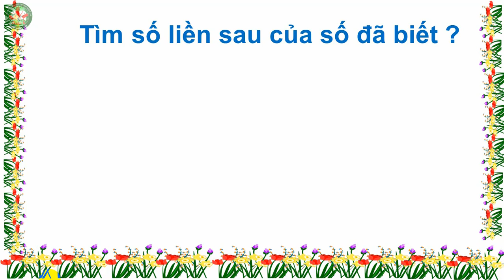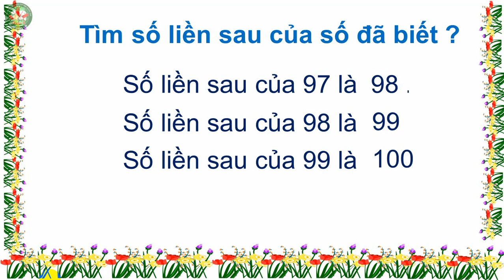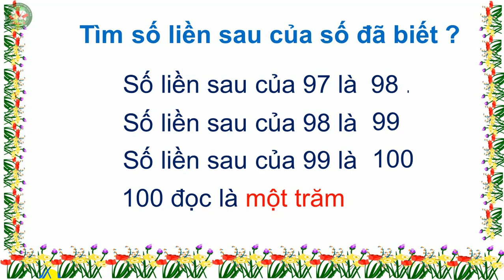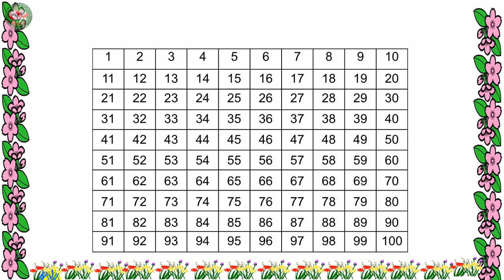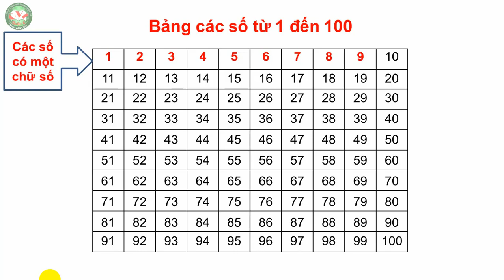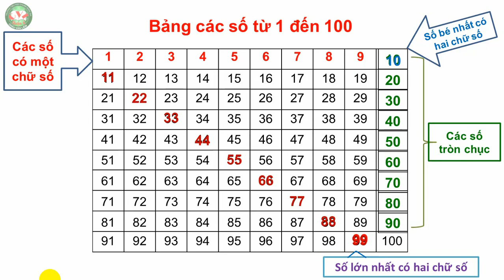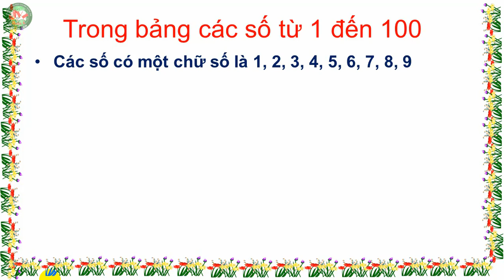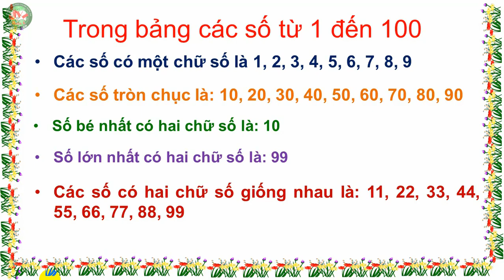TOÁN 1: CÁC SỐ TỪ 1 100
GV giảng: Lao Xuân Mười